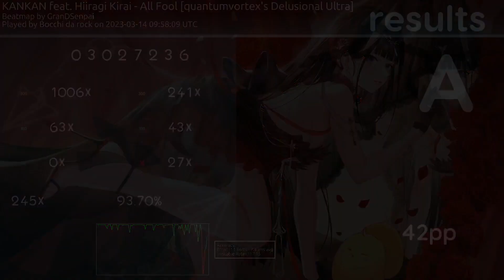8⭐ cross screen jumps +handcam